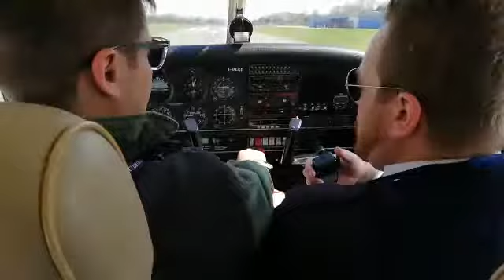PA 28 I-DECR take off 24 mar 2018